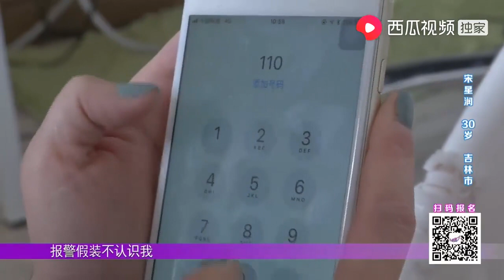女嘉宾集体灭灯，小伙亲友团齐上阵，成功牵走美女观众｜全场热恋